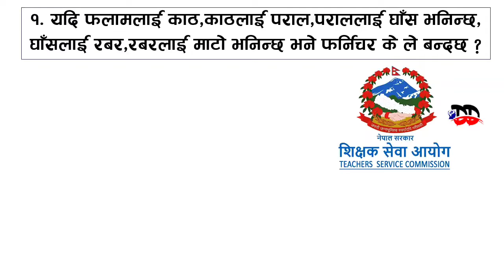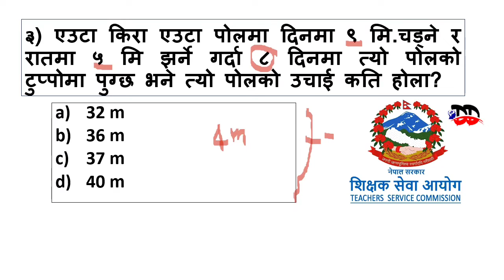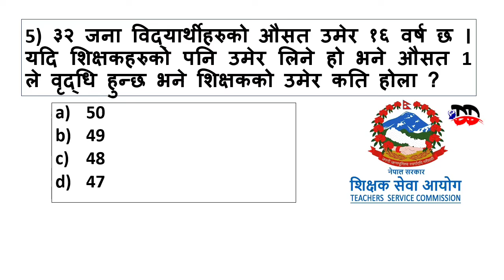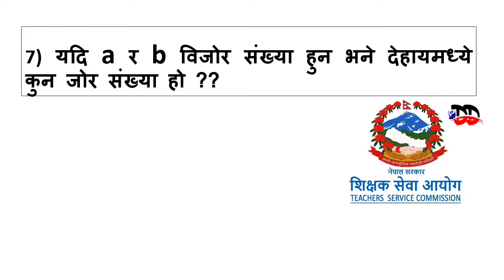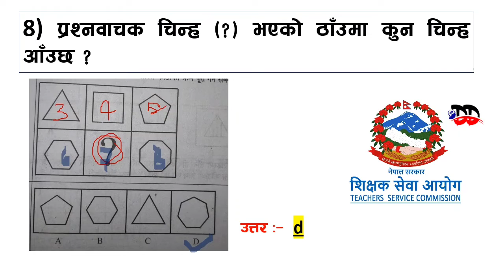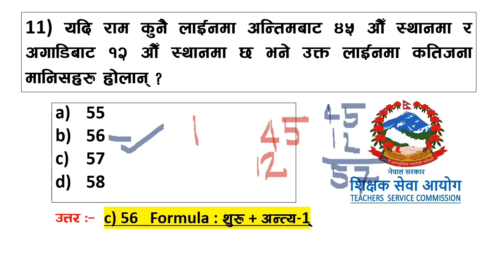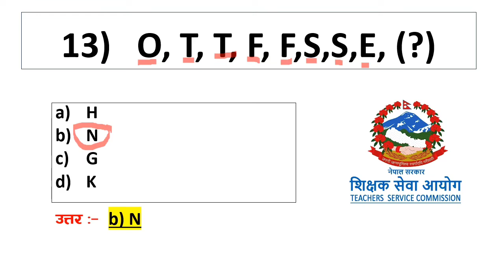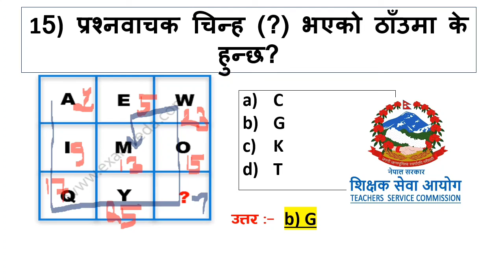शिक्षक सेवा आयोग तयारी ।। बौद्धिक परिक्षण ।। IQ ।। TSC ।। PSC ।। आइ क्यु ।। खरिदार । प्रा स । बिनि ।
शिक्षक सेवा र लोकसेवा आयोग महाकुम्भको तयारीमा जुट्नु भएका सम्पूर्णलाई केही मात्रामा सजिलो होस भन्ने उद्देश्यका साथ यो भिडियो सामाग्री प्रस्तुत गरेका छौ । आशा छ तपाईहरुले यो video हेरेर कमेन्ट गर्नुहुने छ ।

यदि हाम्रो कुनै पनी भिडियोहरु डाउनलोड गरी हाम्रो अनुमतीबिना अन्य युटुव च्यानल,फेसबुक र अन्य सामाजिक संजालमा अपलोड गरेको पाइयमा उक्त कम्पनि अथवा व्यक्तिलाई प्रचलित कानुन अनुसार कडाभन्दा कडा कारवाहि गरि सम्पूर्ण क्षतिपुर्ती अशुल गरिनेछ।।।

We provide our visitors latest  happening from Tsc/Psc materials Vlogs School programm videos,news,interviews,reports,events,entertainment,business and many more...